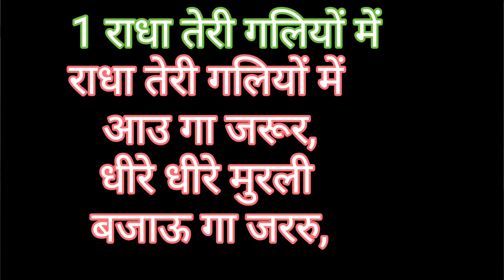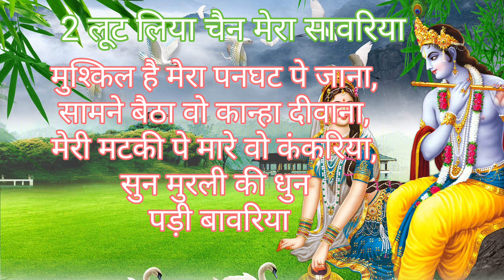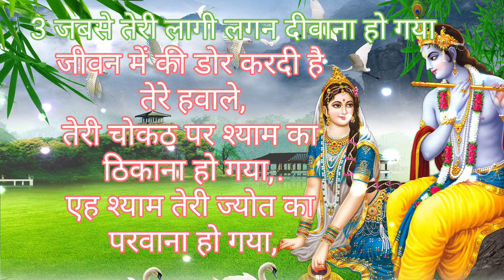2024 New Radha Krishna!! Radha Krishna famous Bhajan nonstop ek taraf sanvale se Kanha ji Radha Gori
2024 New Radha Krishna!! Radha Krishna famous Bhajan nonstop जब से तेरी लगी लगन दिवाना हो गया
2024 New Radha Krishna!! Radha Krishna famous Bhajan nonstop जब से तेरी लगी लगन दिवाना हो गया